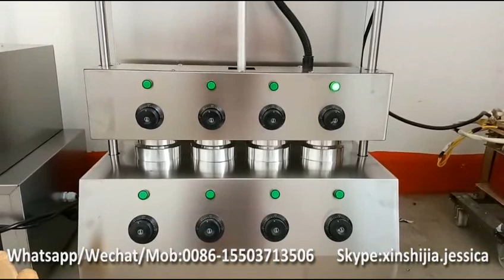Cone pizza making equipments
Industrial 4 moulds umbrella shape cone pizza edible waffle ice cream cup moulder.
They are made up of high quality stainless steel material,can make many different delicious taste cone pizza.